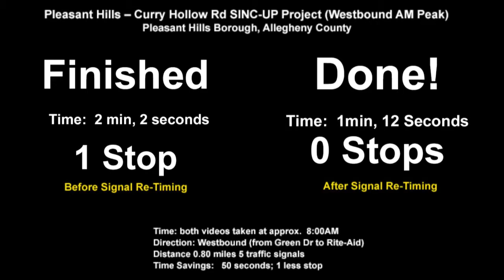Pleasant Hills - Curry Hollow Road AM Westbound SINC-IP Project